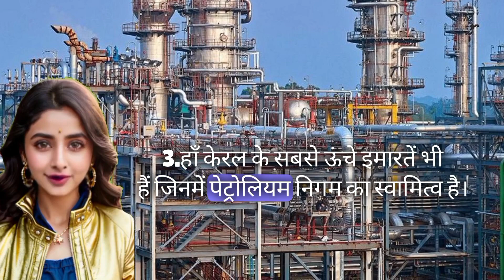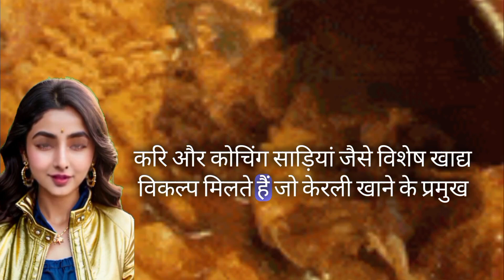"कोचीन - सौंदर्य और व्यापार का शहर"|Kochi: The Gem of kerala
In this video, we will know in detail about Kochi city, the largest city of Kerala state.

About Kochi City :-

Kochi is a major port city in India and has been a significant trade centre for centuries. Even though it has a history dating back to thousands of years, it is mainly noted for its natural beauty. From beaches to backwaters and hills to forests, it has everything that allures tourists from all over the country. Therefore, over a period of time, Kochi has become of the most-visited tourist destination in South India.

Places To Visit in Cochin -

(1) Ernakulathappan Temple

(2) Fort Cochin.

(3) Vypeen Island Zone

(4) Eco Tourist Villages

(5) Chinese Fishing Nets

(6) Francis Church

(7) Paradesi synagogue

(8) Mattancherry Palace

(9) Indo-Portuguese Museum

(10) Santa Cruz Basilica, Kochi

Kochi City | Most attractive city of Kerala | Developing Kerala

Kochi City || commercial capital of Kerala * Cinematic views

Kochi City | कोच्चि शहर का ऐसा वीडियो आप ने कभी नहीं देखा होगा | Kochi 4K Cinematic Video

1. Hindi: "कोचीन: केरल का महत्वपूर्ण पोर्ट शहर"
   English: "Kochi: The Key Port City of Kerala"

2. Hindi: "कोचीन - सौंदर्य और व्यापार का शहर"
   English: "Kochi - The City of Beauty and Commerce"

3. Hindi: "कोचीन: सिनेमा और कुल्टर की राजधानी"
   English: "Kochi: Capital of Cinema and Culture"

4. Hindi: "कोचीन का गास्ट्रोनॉमी: एक स्वादिष्ट सफर"
   English: "Kochi's Gastronomy: A Delicious Journey"

5. Hindi: "कोचीन - प्राकृतिक सौंदर्य का पार्वतीय नगर"
   English: "Kochi - The City of Natural Beauty"